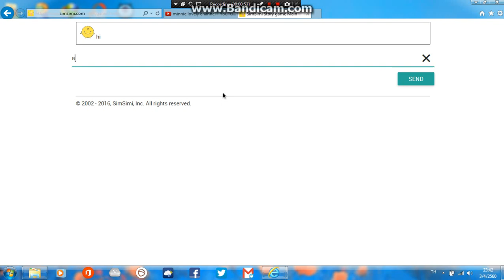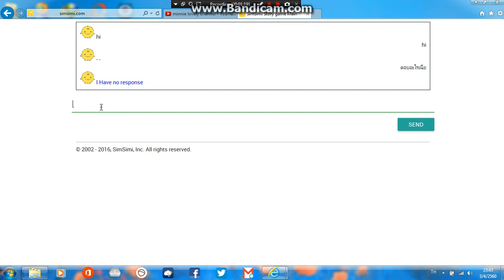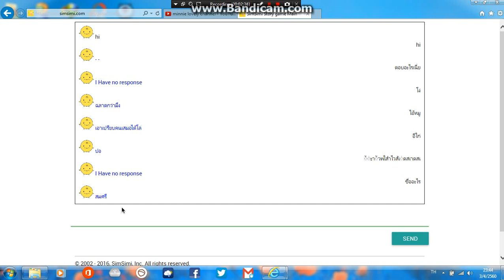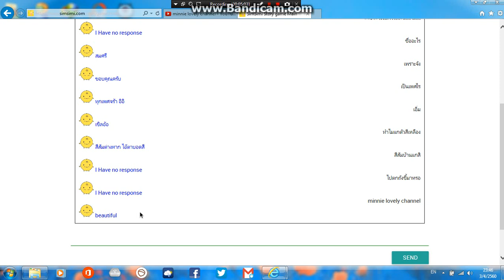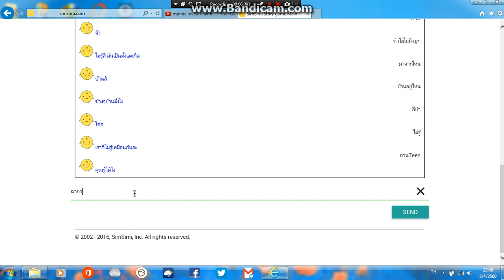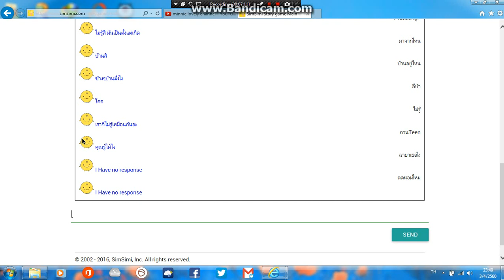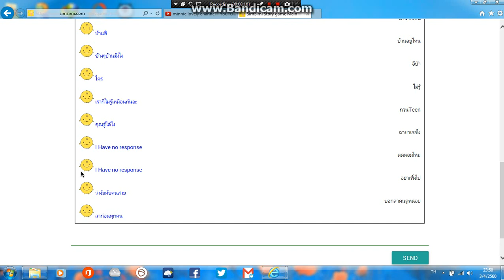simsimi 1# ไก่หัวเกรียนตัวเหลือง minnie:)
ถ้าใครอยากให้มินนี่คุยกับมันว่าอะไร เม้นเลยค่าาา
ID LINE chaninat007